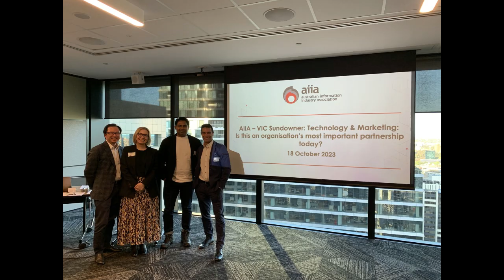2023 AIIA Year in review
A snapshot of the year that was for the AIIA in representing the tech industry here in Australia and around the world.